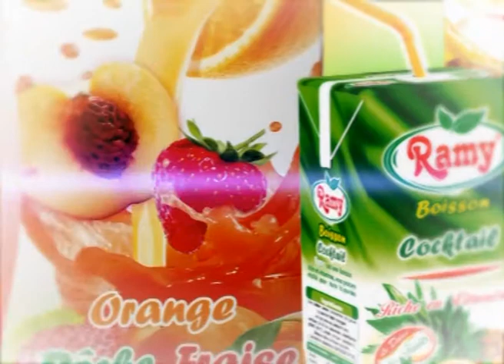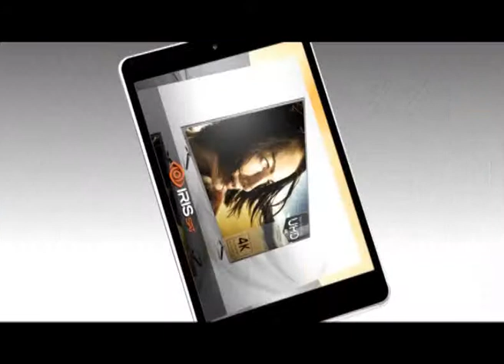El Hadra f'Terrain N°54